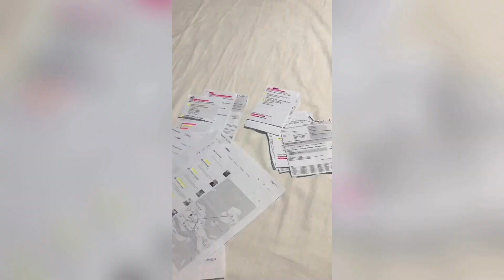Europe Tour Preparation & Packing | Simple Tips On How To Pack Your Luggage | Vlog #08